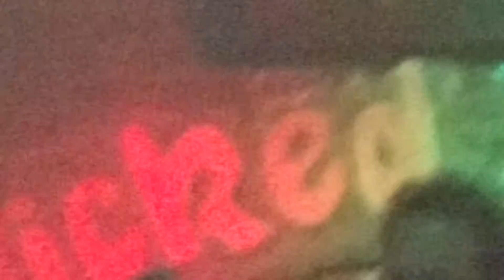Rocky Mountain Way - BOD with Tommy Byrnes Live at Wicked Willys March 11, 2017